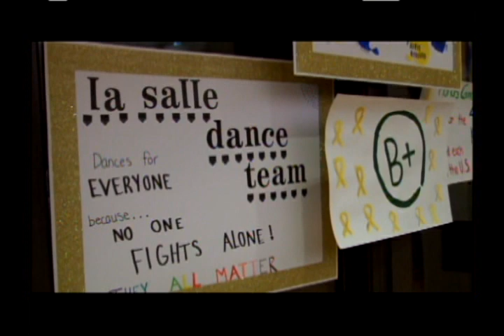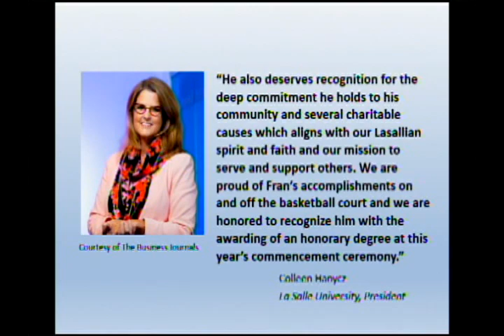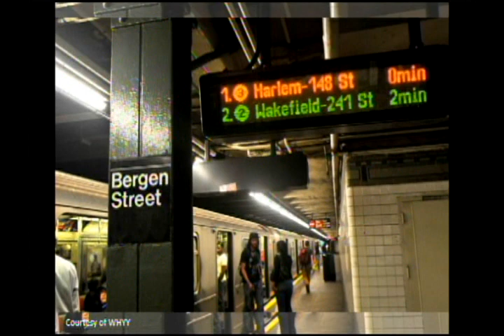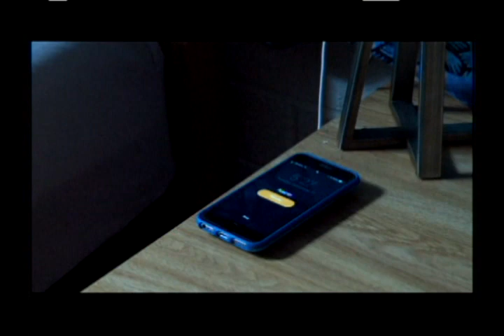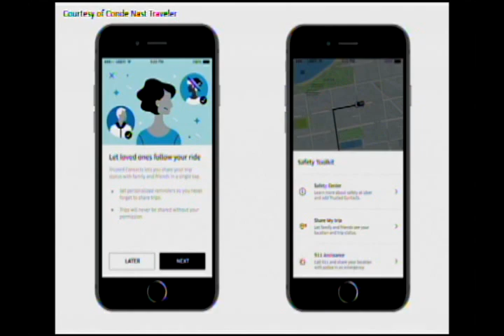LTV News #0610 2-26-20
Student produced news program focusing on La Salle, Philadelphia, and the world.